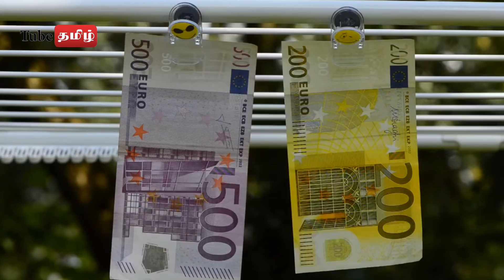சீனர்களுக்கு அமெரிக்கா 90 தினங்கள் அவகாசம் : அதிரடி வர்த்தகப் போர் !